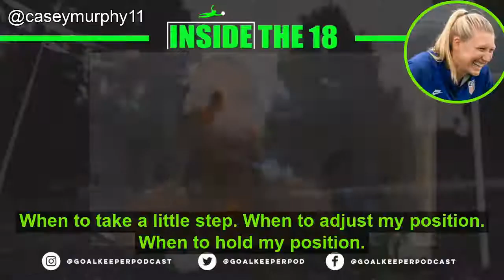Holding Position w/ NC Courage GK Casey Murphy (Clip from I18 Goalkeeper Podcast)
Comment if you agree/disagree ✍️ 𝗖𝗼𝗮𝗰𝗵𝗲𝘀 𝗺𝘂𝘀𝘁 𝗱𝗲𝘀𝗶𝗴𝗻 𝘀𝗲𝘀𝘀𝗶𝗼𝗻𝘀 𝘁𝗵𝗮𝘁 𝘀𝗵𝗼𝘄 𝘆𝗼𝘂𝗻𝗴 𝗚𝗞’𝘀 𝘄𝗵𝘆 “𝗵𝗼𝗹𝗱𝗶𝗻𝗴 𝗽𝗼𝘀𝗶𝘁𝗶𝗼𝗻” , 𝗶𝘀 𝗷𝘂𝘀𝘁 𝗮𝘀 𝗶𝗺𝗽𝗼𝗿𝘁𝗮𝗻𝘁 𝗮𝘀 𝘁𝗵𝗲 𝗳𝗶𝗻𝗮𝗹 𝗮𝗰𝘁𝗶𝗼𝗻.⬅️ 🎓📝🧤 🧍🥅 🤔⁣
𝙉𝙀𝙒 Video 🎥 🚨⁣ (Full episode link below) ⬇️⬇️⬇️⁣ ⁣
🎧⁣ anchor.fm/insidethe18

In this clip from ep190... North Carolina Courage GK Casey Murphy shares how reading triggers allows her to determine when to “hold position”, and when to move. 👀 🧤🧍🏃 ⬅️👇🏼👇🏼⁣
Check out this whole episode on YouTube📺. ⁣

Inside the 18 is your source for all things Goalkeeping! Each week Omar, Michael, and Trevor are joined by guests from around the world. They recap the weeks events, discuss new training techniques and have candid conversations with professional goalkeepers and goalkeeper coaches. The show is a must listen for the goalkeeping enthusiast!